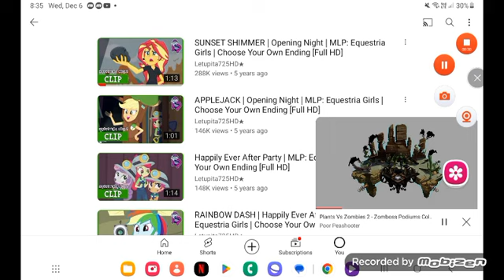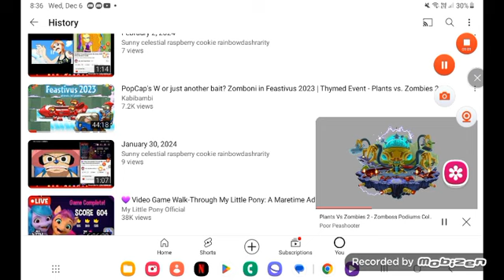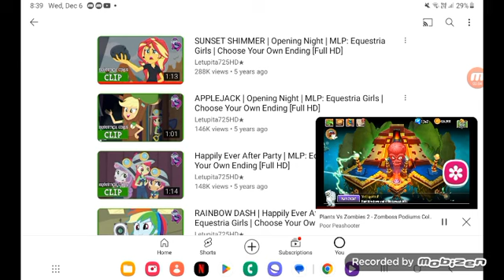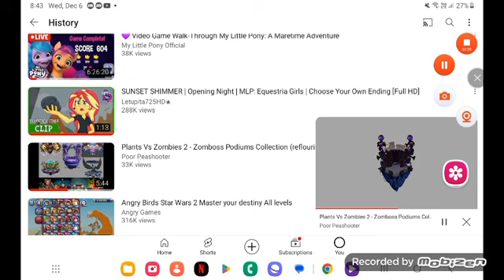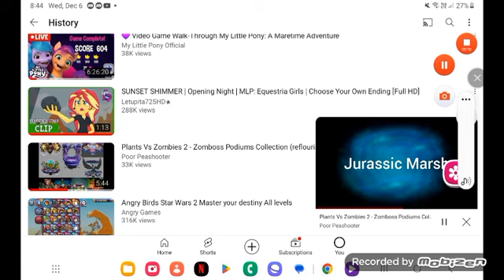mlp equestria girls sunset shimmer sunny